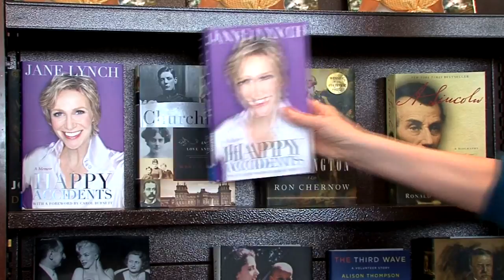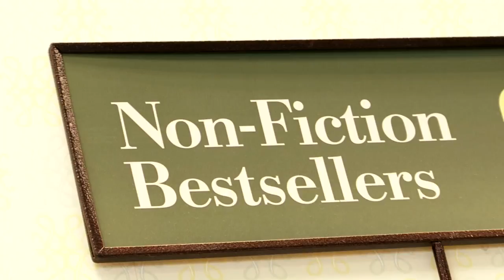Jane Lynch - Happy Accidents Trailer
This video was produced for Hyperion for the release of Jane's new book, "Happy Accidents". In store retailer messages and an Ebook were also produced for this series.